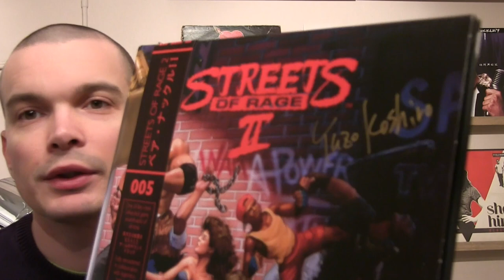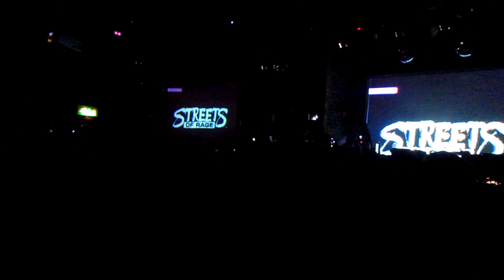Yuzo Koshiro - Streets of Rage LIVE at Fabric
Thanks to all involved for an unforgettable night. It was truly a dream come true to see Yuzo Koshiro perform live, and hear my favourite childhood soundtracks on such a great sound system.
An extra special thank you to Data-Discs for looking after us.